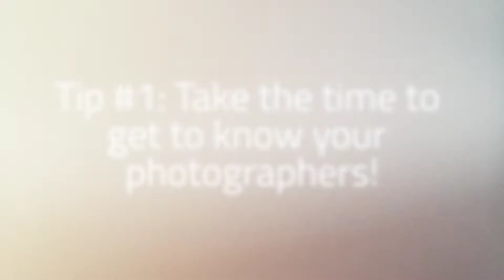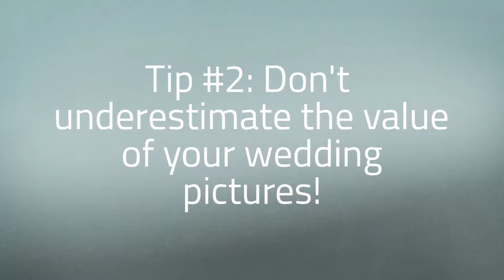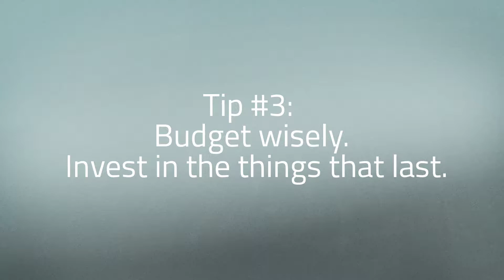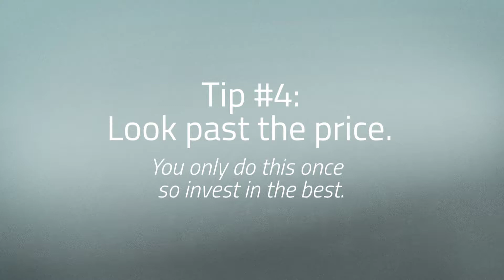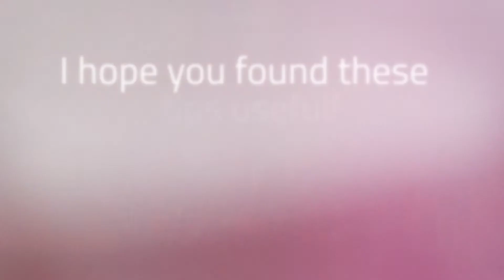Finding the perfect wedding photographer 5 Tips from a Pro 1080p 1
Watch this video BEFORE YOU CHOOSE A WEDDING PHOTOGRAPHER & your chances of LOVING your wedding pictures will significantly increase!
I've been in the wedding industry since 2006.  I've seen the good, the bad & the ugly!  I've taken my years of experience and put together these tips to help you make the best decision you can when choosing your wedding photographer.